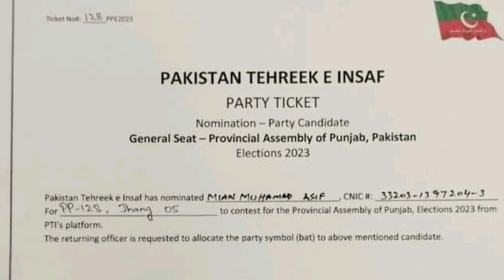Election cell pp128 Asif Kathia vs Asif Muavia sial ||Analyst Ashiq Mustafa Wattoo.